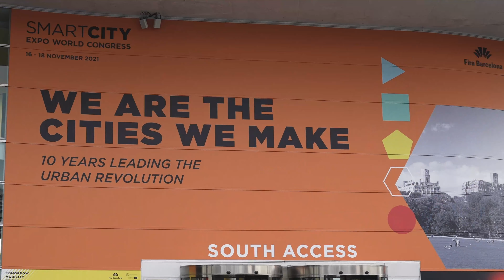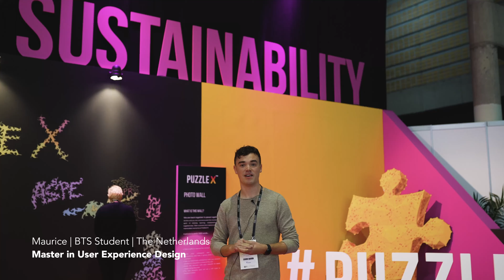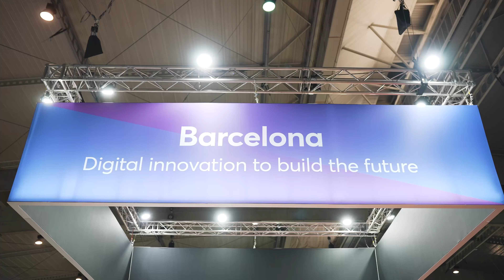BTS students at the Smart City Expo World Congress 2021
International BTS students from all over the world visited the 10th Smart City Expo World Congress, where the last trends in urban digital transformation are exploting.